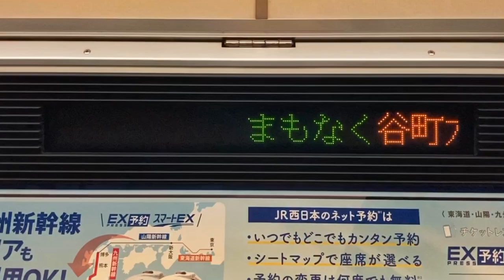Osaka Metro千日前線20系 LED車内案内表示器 25115号車 大阪市交通局 大阪市営地下鉄